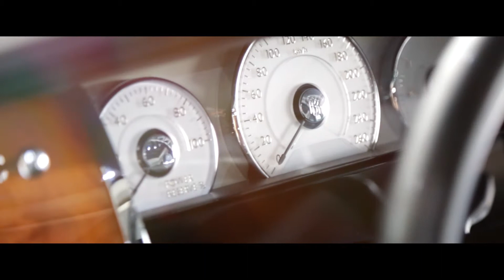Rolls Royce Ghost 2016 | Luxury Car Dealers in Dubai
Rolls Royce Dubai

For all the Rolls Royce Enthusiasts out there, be amazed by the Rolls Royce Ghost 2016. With its sophisticated design and robust engine, it will surely bring the best riding experience for you.

Offering a varied collection of the world's most legendary marques including Aston Martin, Audi, Bentley, BMW, Ferrari, Jaguar, Lamborghini, Land Rover, Maserati, Mercedes-Benz, Porsche, and Rolls-Royce to name a few, we make every shopping experience smooth and pleasurable.
From the moment you set foot in our deluxe showroom until you drive home the car of your choice, you will receive nothing but world-class customer service from our team of experts that come from multicultural backgrounds.
A luxury journey starts from us, so make us your final destination today and enjoy amazing prices!